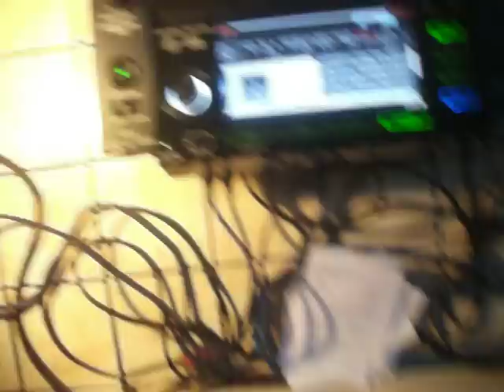Omen Club Red Bull Night 9.10.2010 cz.4